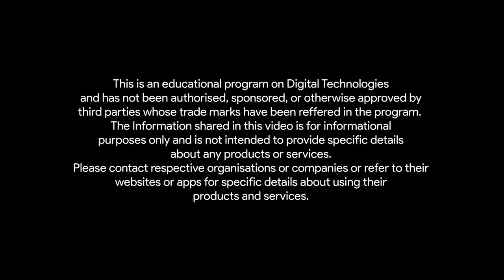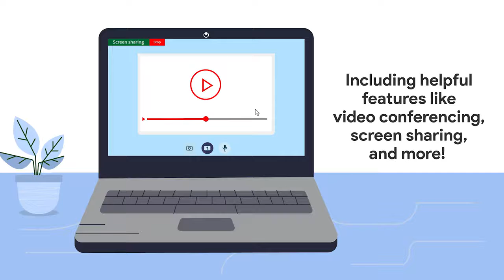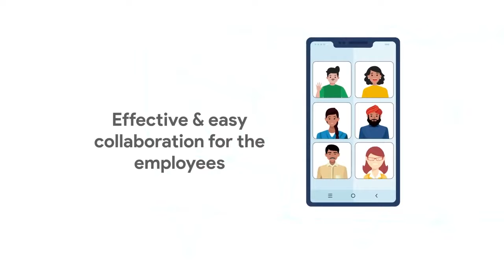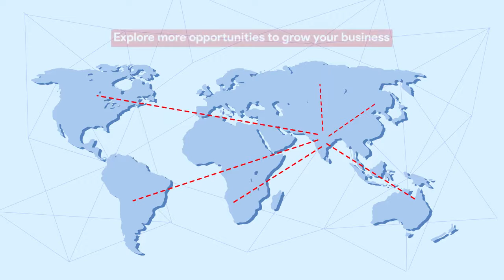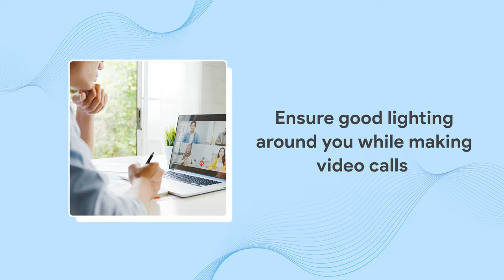Namaste Digital II Ranveer tells how digital platforms help to connect to people worldwide